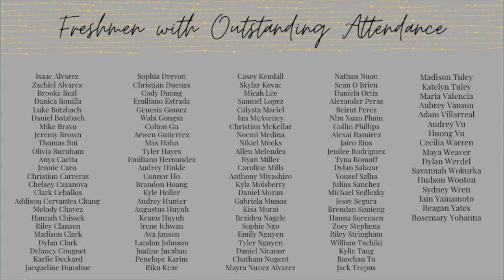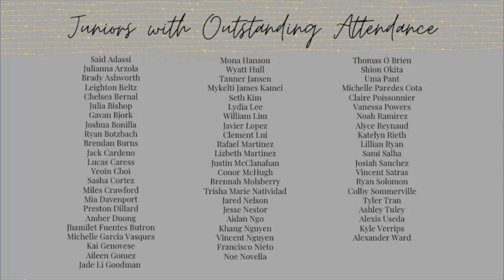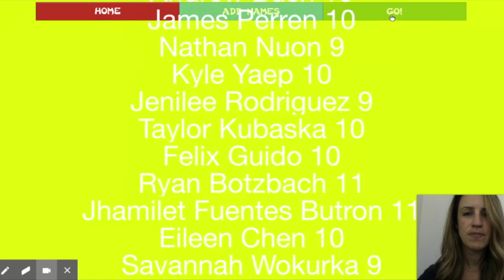My Movie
Perfect Attendance